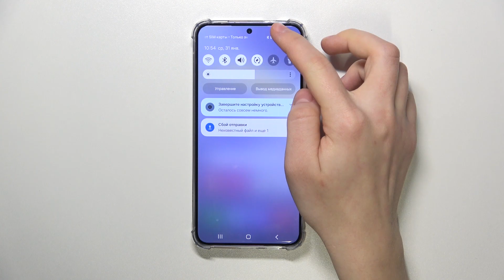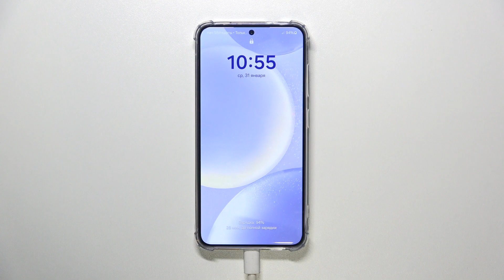Samsung Galaxy S24 | Как очистить кэш на Samsung Galaxy S24 - Как удалить данные кэша на Galaxy S24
В этлом видео мы покажем, как на устройстве Samsung Galaxy S24 очистить кэш. Если вы хотите очистить данные кэша на Samsung Galaxy S24, то это видео для вас. Посмотрите внимательно это видео, чтобы удалить данные кэша на Samsung Galaxy S24.

Как очистить кэш на Samsung Galaxy S24? Как удалить данные кэша на Samsung Galaxy S24? Как очистить Samsung Galaxy S24 от мусора?